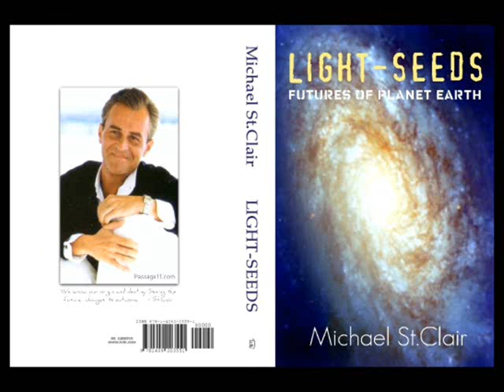Michael St.Clair Interviews Cliff High 3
In 2009 Michael St.Clair interviewed Cliff High in a Podcast discussing issues reported from Cliff's web bots issued @ halfpasthuman.com. This video is  an edited summary of the two hour mp3 files @ light-seeds.com. St.Clair and Cliff high discuss the psyche, earth changes, long term climate change, our relationship to the future, Terence McKenna, Time Travel. The podcast was a live conversation with 10 other participants.

The visual video file is original filming and editing by ZenTsu.
Copyright Michael St.Clair